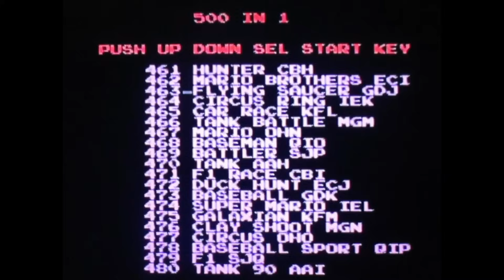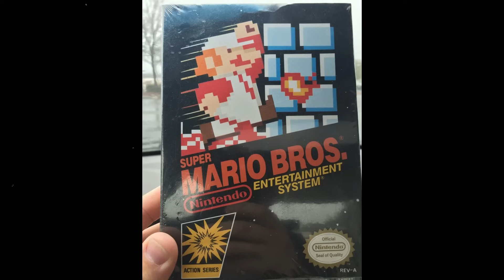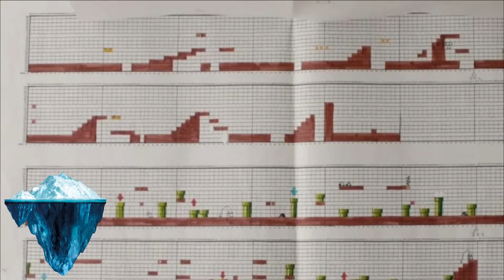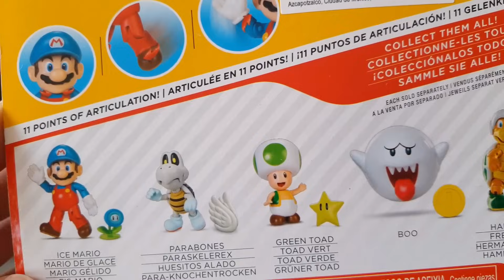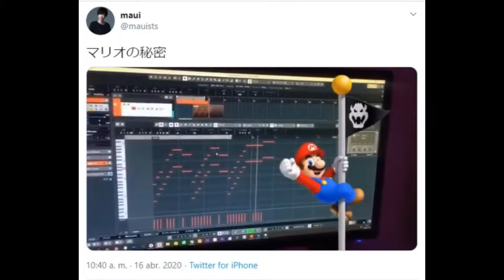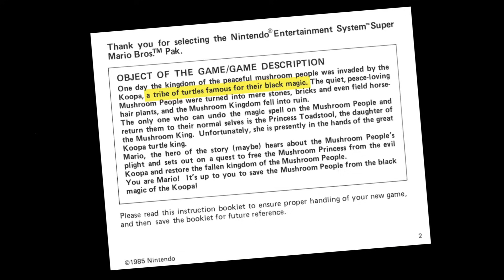Iceberg de Super Mario Bros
Para esta ocasión les traigo el iceberg de super mario bros. Donde veremos curiosidades de super mario bros.

El material presentado en este video no nos pertenece, fueron utilizados como medios didácticos y de entretenimiento.

iceberg, iceberg de, iceberg explicado, iceberg completo, ICEBERG